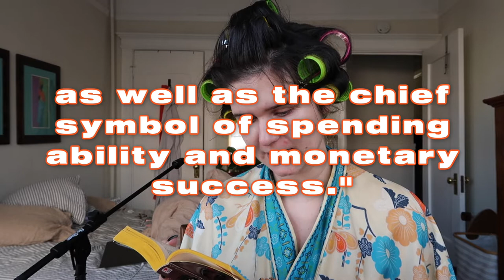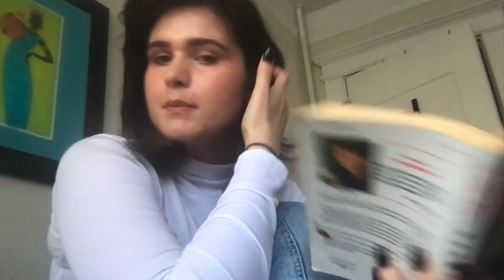GRWM | my "performing femininity" routine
I use the word woman/ women a couple of times in the video. That was a misspeak on my part. I personally don’t view femininity as a characteristic meant only for women, I think in order to be perceived as feminine, steps like these tend to be necessary. But also, I think our perversion of femininity, masculinity and the binary we’ve created is a whole other topic.

My use of the word woman is simply my trying to untangle my own perception of my gender and my gender identity outside of what i’ve been taught. I love the sex I was born as and the utilitarian purposes of my body, but I hate the box I get put into when it comes to expressing myself. I feel if I am not performing femininity, which is synonymous with womanliness, it means I’m less of a woman.

 I would love to hear people who identify differently what your experience is with performing femininity and what you are able to untangle about your preferred expression as opposed to societies insistent definition.

I personally have even started identifying as nonbinary simply to try to gain some control and autonomy over my body and get out of the box womanhood puts you into, because I’m exhausted with trying to keep up with an ever moving goal post.